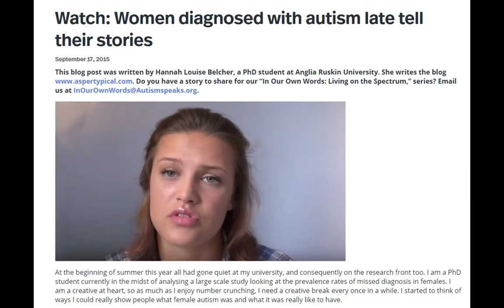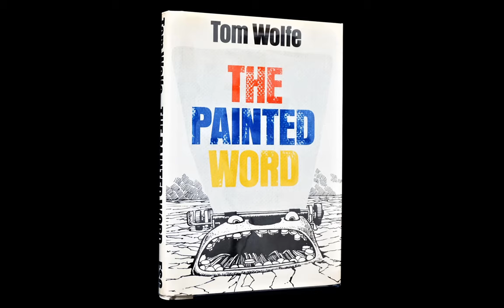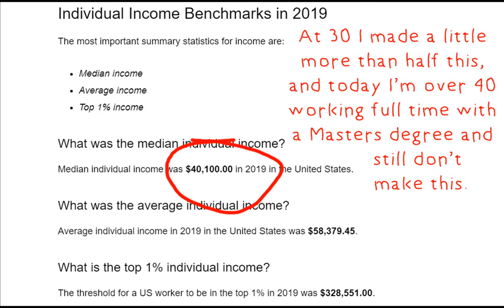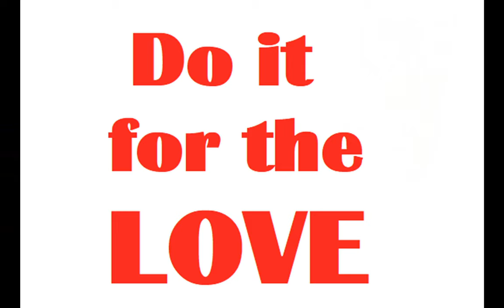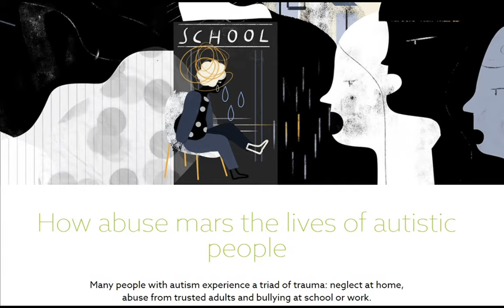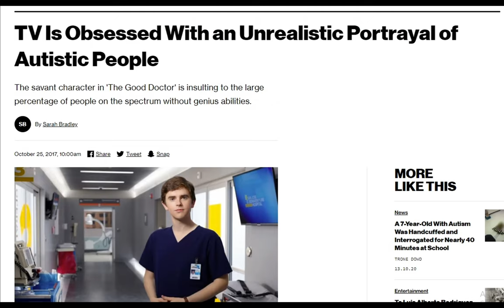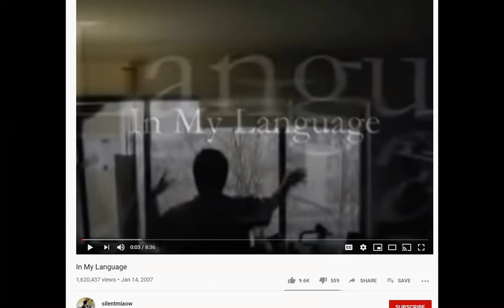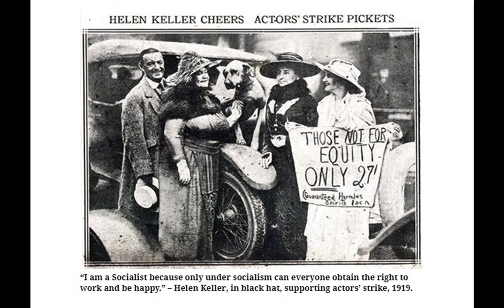Narrator Takeover: 3 WAYS I HIDE MY AUTISM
The NARRATOR presents a video memoir about living as an autistic artist and the intersection between neurodiversity and other identifying characteristics, including gender, race, and predominantly class.

LINKS TO ARTICLES REFERENCED:

A Tribute to Mel Baggs by Michael John Carley

Life Course Outcomes Sheet published by A.J. Drexel Autism Institute

“Prison Without Bars: Forced Institutionalization of People With Disabilities” by Jodie Santos

“Why Many Autistic Girls are Overlooked” by Beth Arky

“Women Diagnosed with Autism Late Tell Their Stories” by Hannah Louise Belcher

“When ‘Passing’ Means No One Believes I’m Autistic” by Rese Dugan

“Social Class and Social World: Income Predicts the Frequency and Nature of Social Contact”

“Loneliness, friendship, and well-being in adults with autism spectrum disorders”

“Autistic Women Twice as Likely As Autistic Men to Attempt Suicide by Hannah Furfaro